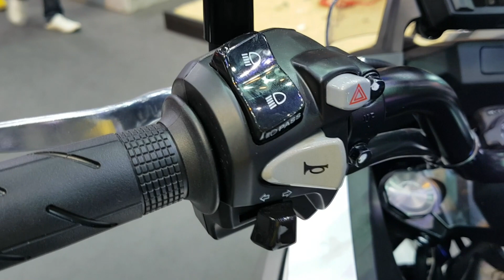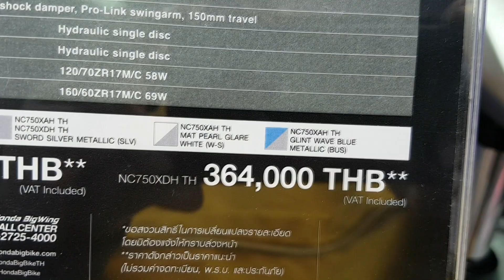New Honda NC750X MT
New Honda NC750X MTราคา 344,000 บาท